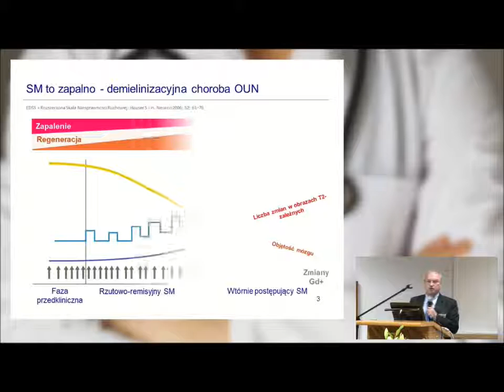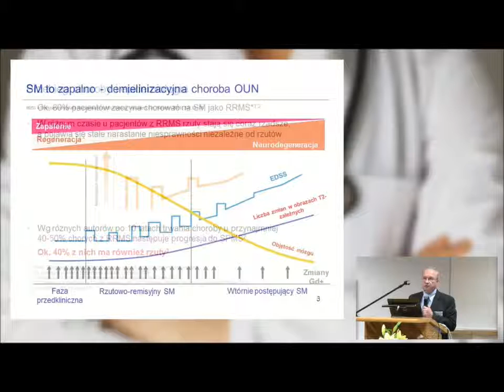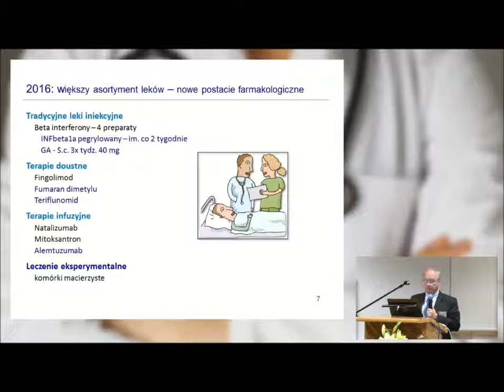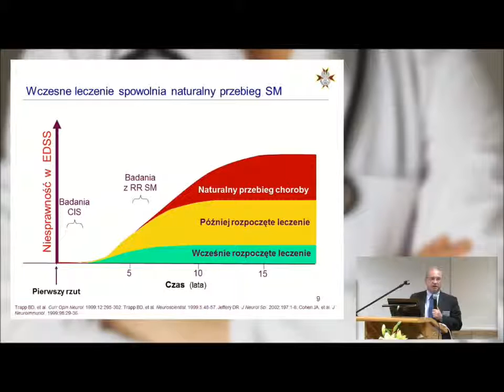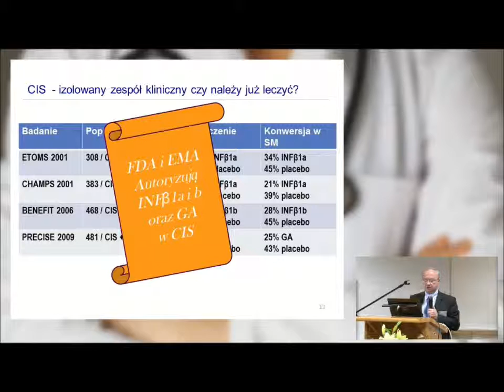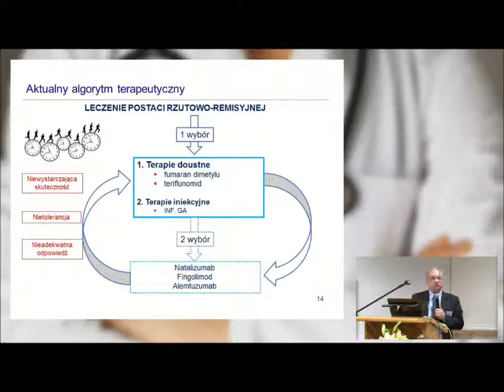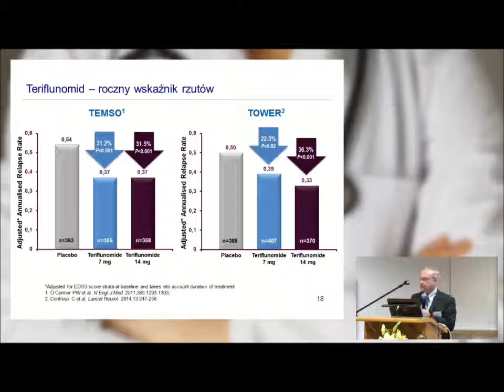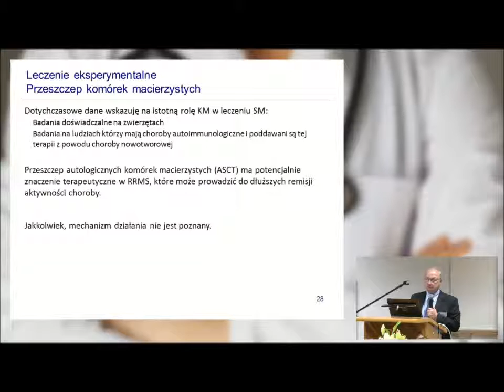Prof. Andrzej Stępień - Strategia postępowania w leczeniu SM